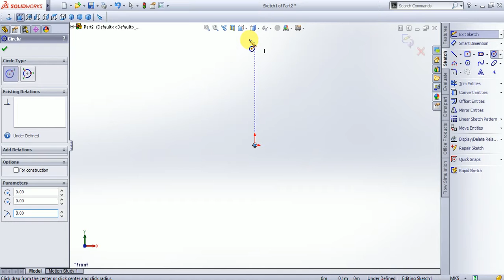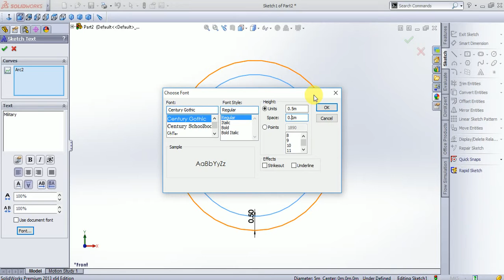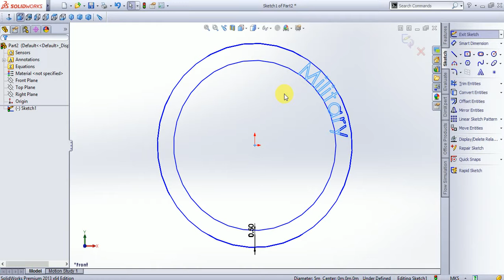Writing Text, set font size in Solidowrks text